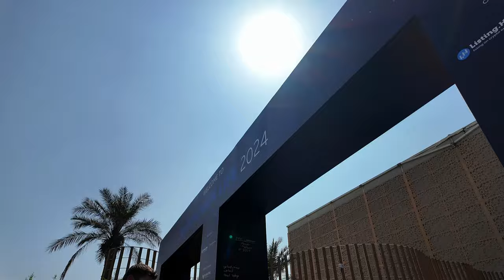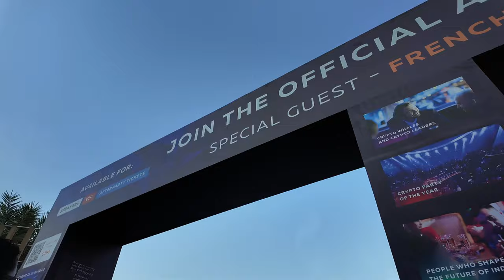What a Major Crypto Event Looks Like | Blockchain Life 2024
Day 1 of BlockchainLife2024 in Dubai was insane! 🎥💥 Tons of exciting mining projects, top influencers, and the sharpest minds in Web3 and Blockchain shared their insights on stage. 🚀 Don't miss it! 🔗👇